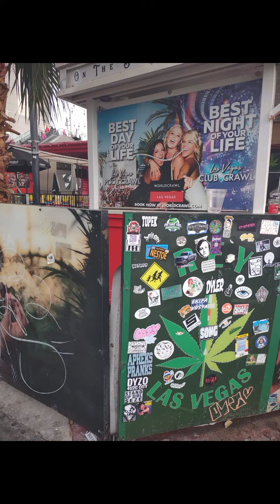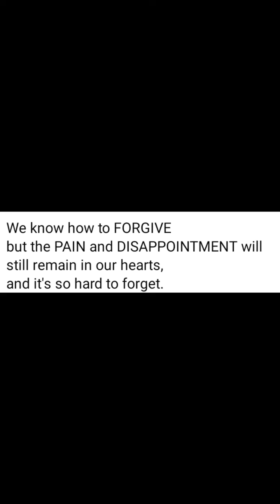21 October 2023